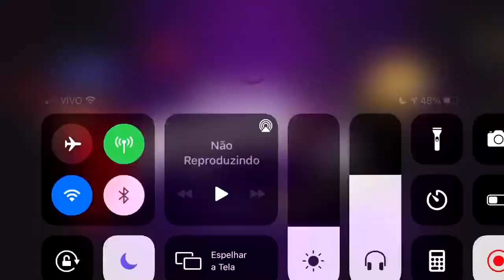Miraculous: Приключения Ледибаг и Кота Нуара – Сезон 4, Серия 1 | Трейлер #2 (Бразилия - Gloob)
Проморолик телеканала Gloob, оповещающий о марафоне старых эпизодов + премьером эпизоде «Монстр Фу».

Есть новые сцены.